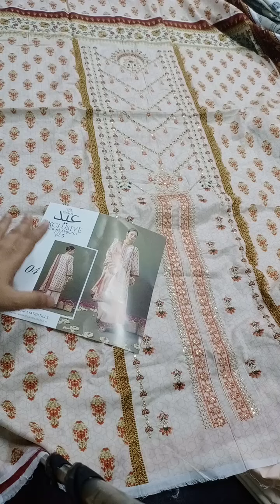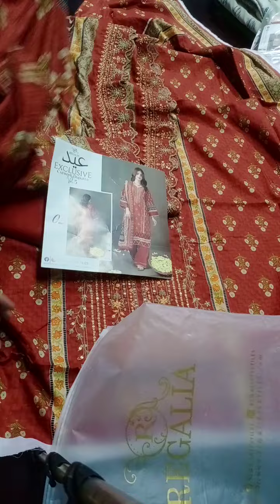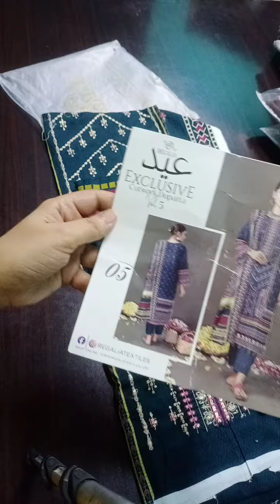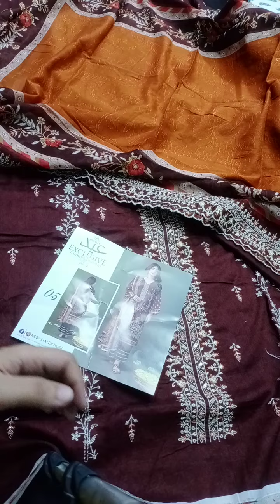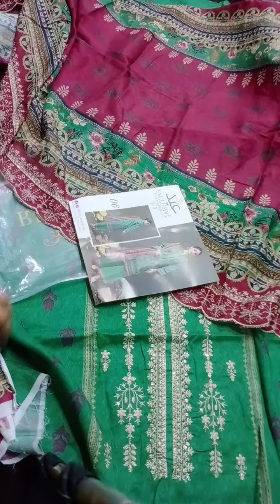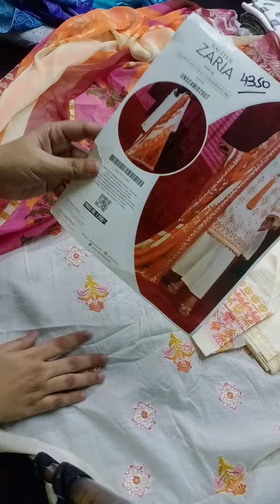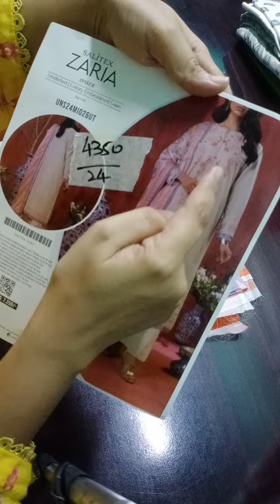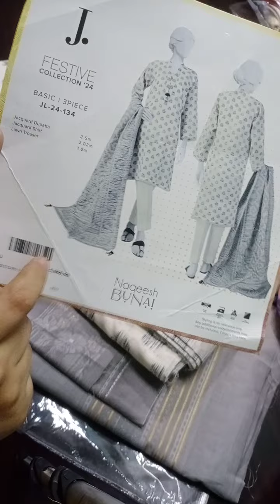Pure Eid Collection 4000Sale for beautiful ladies ❤️ GULJEE/REGALIA/BINSAEED available huge off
Pure Eid Collection 👌 Sale for beautiful ladies ❤️ GULJEE/REGALIA/BINSAEED available huge off
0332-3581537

make your wardrobe trendy with our beautiful clothing store trendy clothes fancy dresses lawn duptta embroidered dresses stylish dresses